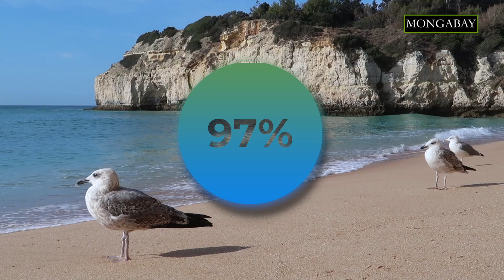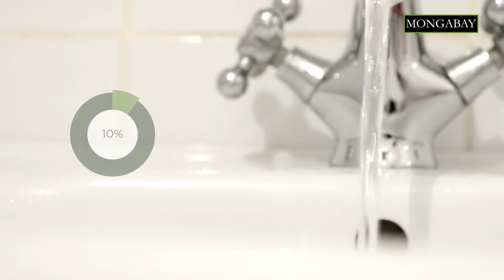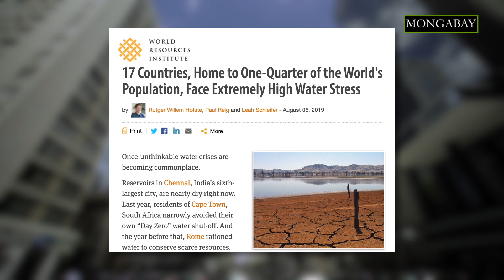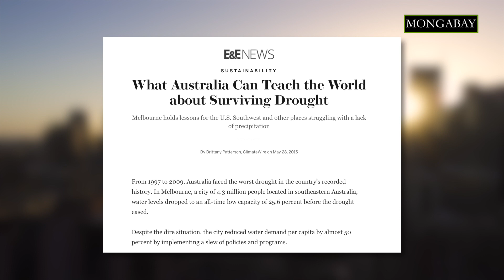Are we running out of freshwater? | Mongabay explains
Around the world, from Bangalore in India to Los Angeles in the U.S., cities are facing a severe water crisis. Clean freshwater, once a seemingly plentiful, renewable resource, is increasingly scarce. Is our planet running out of freshwater?

97% of the world's water is in saline oceans, making it mostly unusable for humans. Most of the remaining 3% that's freshwater is locked up in glaciers and ice caps. So only a little more than 1% is left for our use.